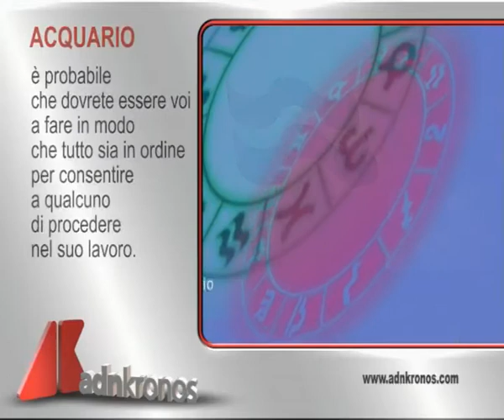L'oroscopo del giorno, 6 agosto...